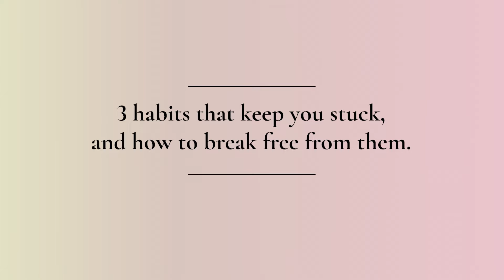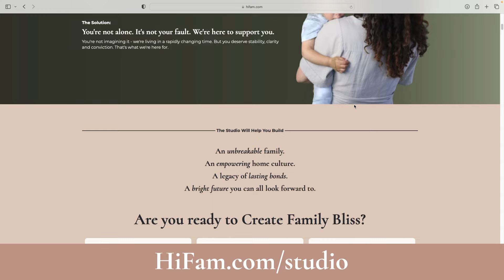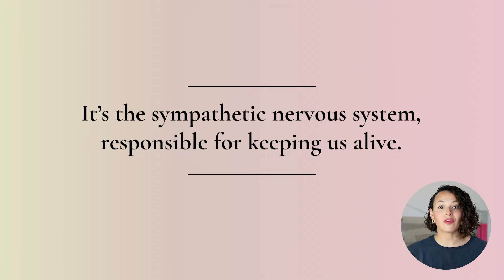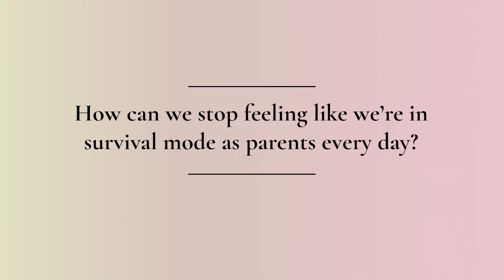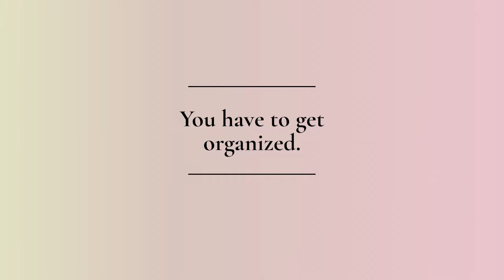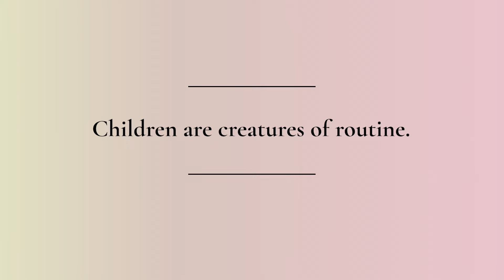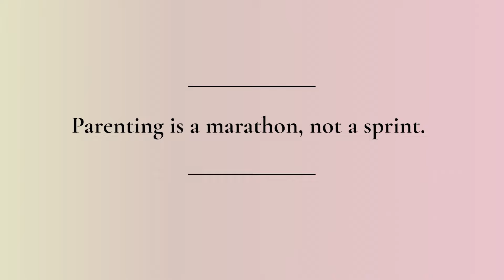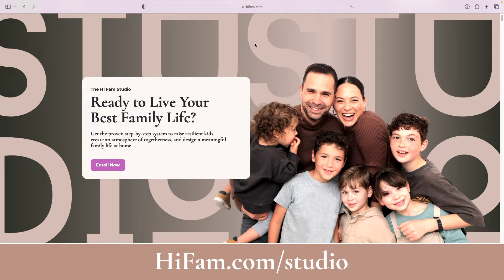3 Habits Keeping Parents Trapped in Survival Mode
Surviving parenthood can sometimes feel like navigating a stormy sea with no end in sight. The relentless waves of responsibilities, the endless to-do lists crashing down on you, and the constant tug-of-war for your attention can leave you feeling adrift, overwhelmed, and utterly exhausted. It's like being caught in a whirlwind where just keeping your head above water becomes the sole focus, leaving little room for anything else.

But here's the truth: it doesn't have to be this way. There's a light beyond the storm, a path to not just surviving but thriving as a parent.

These 3 habits are the villains in our parenting journey, robbing us of joy, and peace of mind. This is what keeps us trapped in this cycle of chaos and exhaustion. Instead of accepting this as the norm, let's sum up the courage and step into setting up practical strategies for reclaiming our lives.

If you're ready to take your journey from surviving to thriving to the NEXT LEVEL, join The Studio membership
Our community of like-minded parents provides support, guidance, and resources to help you navigate the challenges of parenthood with confidence and resilience. With exclusive access to workshops, expert Q&A sessions, and a supportive network of fellow parents, The Studio is your ultimate companion on the journey to reclaiming your life and embracing the joys of parenthood. Join us today and let's thrive together!

TIMESTAMPS:

0:00 Are you stuck in survival?
6:22 1. Struggling with Chaos
9:23 2. Finding Balance in Parenthood
14:35 3. Reevaluating Sacrifices We Make

Would love to hear from you! What would you add to the list of what strong families do?